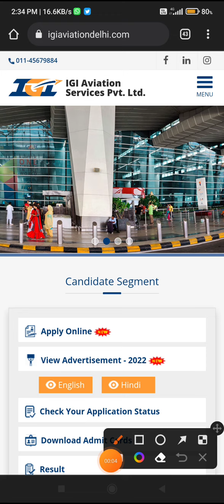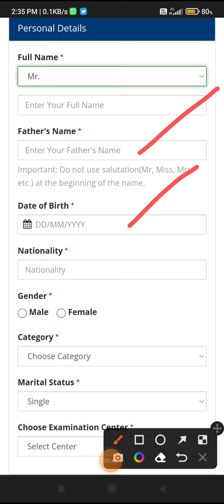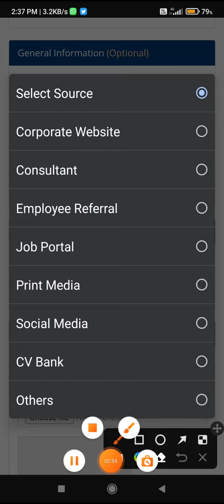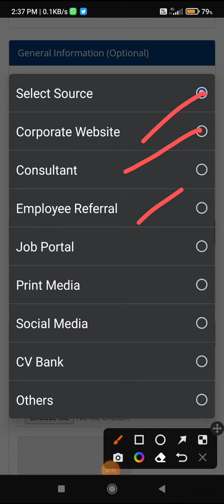1000 + पदों के लिये ऐसे करें आवेदन ऑनलाइन। Latest New Vacancies योग्यता=10+2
10th pass job
latest bharti
uttarakhand new vacancy 2022
jobs for the class 10
jobs for the class 12